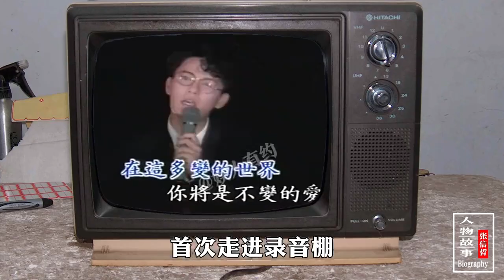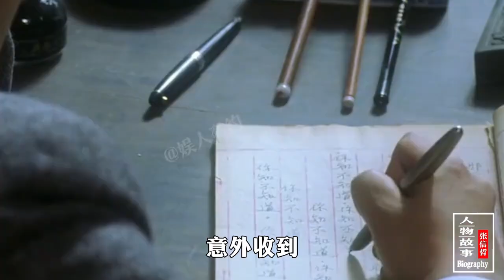张信哲：被当众嘲讽过气，专注情歌三十五年，唯一的“情歌王子”